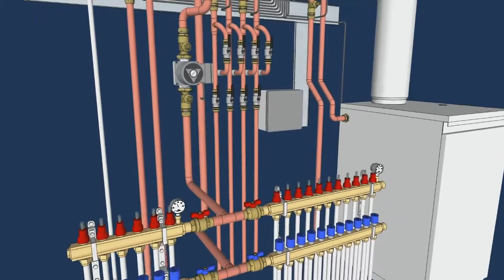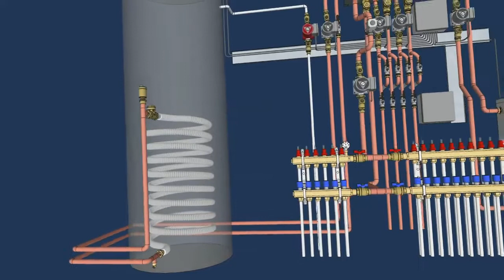Conventional Zoning System Vs NRGZone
New NRGZone product allows for energy savings through optimisation of heating system design. The overall efficiency of central heating systems is the combined result of its heat-transfer efficiency and its combustion efficiency and the heat collection/distribution capabilities of the boiler area pipework and its associated equipment. Boiler manufacturers cannot be faulted for their efforts to increase their products efficiencies especially through the new technologies that have come into play and the heating appliances now on the market are far beyond what was ever available before. Likewise with pump manufacturers their technology is now cutting edge and the associated energy savings of all of that effort is available to customers who can reap the rewards for all of this innovation. However, there is a problem. All of the new equipment and technologies seemed to falter on the design and installation of appropriate heat distribution pipework strategies and layouts. The problems manifest themselves primarily when you super-efficient boilers and heat pumps strive to match the performances that would have been achieved during their time at research and development stage. This is simply because the new equipment relies on properly conceived and constructed systems that would allow proper flow levels passed to the respective heat exchange components of the appliances and just as importantly on the potential to maximise their respective efficiencies by having the correct temperature differential from flow to return at the appliances. Even with first class installation work like the one being compared to the NRGZone installation in this video the improvements to the overall efficiencies are huge but amazingly it costs less to install an NRGZone system than to install a conventional one. In single boiler applications the flow rate and temperature differential issues can have a devastating effect on the boiler/system efficiencies when the heating system itself is badly designed and incapable of creating the required conditions. When the system incorporates multiple boilers and even more so when the system incorporates multiple fuel types that would need to operate at different temperature levels then the impact of badly constructed systems will open render the money spent on upgrading heating appliance equipment as wasted. The problem lies in the fact that installers are unaware of the proper conditions that are essential to make the energy effective innovations work at their best when they are constructing systems. Installers will now have to take account of the new demands created by the more efficient equipment to maximise cost effectiveness of the systems or improvements they are supplying. This is where new technology from NRG Awareness is making all the difference. The company has launched new patented technology into the marketplace that allows for the connection of standard heating equipment and the more efficient low temperature appliances to each operate at their maximum energy capacity or to operate together without compromising the others requirements. NRG Zone has been seen as one of the most innovative products to enter the heating sector for many years. At first glance the unit looks like many other manifold type products that already exist in the marketplace and may seem to act simply as a form of extended "low loss header" but that is certainly not the case. The product is available in many different forms but the typical unit comprises of flow connections, boiler return connections and zone return connections at either side of the unit and a multiplicity of flow return zone connections underneath in consecutive order. In normal usage a designer or installer with allow for heating equipment to be connected to those side connections where for example conventional high-temperature equipment returns would be connected to the high-temperature return and low-temperature equipment returns such as condensing boilers or heat pumps would be connected to the lower side connections. In this way each appliance can draw the optimum temperature level to suit their efficiency from the manifold with a simple flow return arrangement. If two or more different high-efficiency appliances are to be attached then a variety of pipework configurations are useful many of which are explained on the company's website and video tutorials are also available at that site explaining how simply and comprehensively the various systems can be configured.